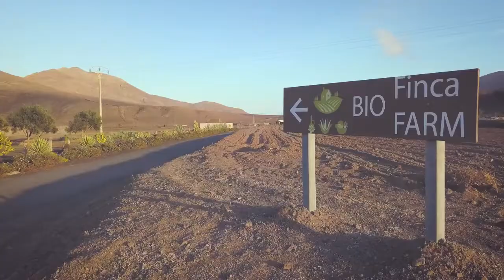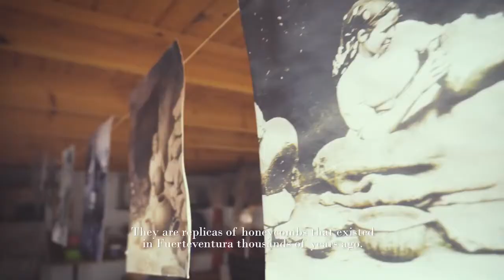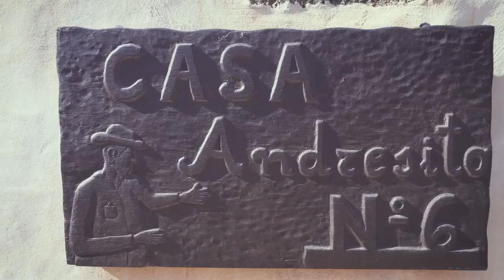Spot Reserva de la Biosfera de Fuerteventura, Calidad Rural y Ecoturismo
Spot de lo establecimientos de Turismo Rural de la isla de Fuerteventura, marca local Reserva de la Biosfera.

Descubre la isla desde otra mirada. Su serenidad, el silencio y sus paisajes antiguos son hipnóticos.

Conoce las historias de sus gentes y tradiciones te transporta a otro tiempo.

Los alojamientos rurales se encuentran en este marco cautivador.

Construcciones tradicionales, algunos con mas de 200 años con todos los servicios de calidad y confort, pero con la cercanía del trato personalizado y hogareño de sus anfitriones.

¡Fuerteventura, hay magia en tu interior!

Una creación de Antoine Lavenant

Establecimientos:
- Casa Fimbapaire I y II
- Casa Quintana
- Casa Las Portadas I y II
- Casa Cuartel I y II
- Hotel & Restaurante Mahoh
- Agroturismo La Gayría
- Casa Tamasite
- Casa Rural La Rosa del Taro I y II
- Casa Tile
- Casa rural Pilar &Finca VerdeAurora
- Casa Andresito
- Casa de la Burra
- Casa Teberite
- Casa La Morisca
- Casa Rural Abuelo Rafael
- Hotel Era de La Corte.